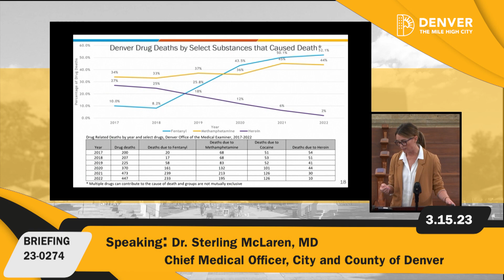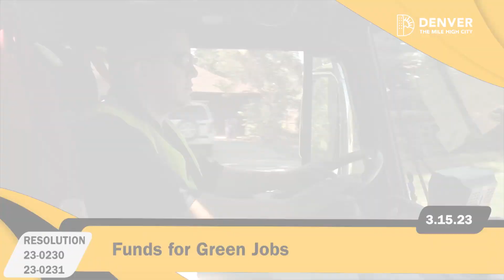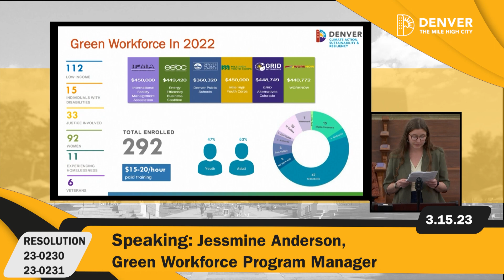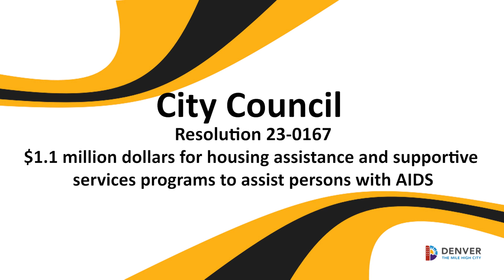The Gavel - Your Weekly Denver City Council Wrap-Up - March 17th, 2023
he Safety, Housing, and Homelessness Committee held its third and final hearing on opioids in the community.

The Business, Arts, Workforce and Aviation Committee added more funds to support the growth of green jobs throughout the city.